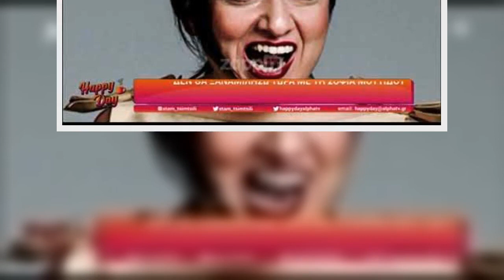Ο ηθοποιός και σεναριογράφος μίλησε και για τη Σοφία Μουτίδου&nbsp;